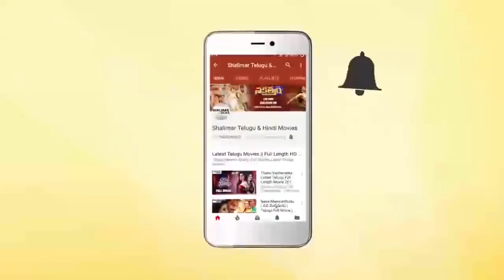Madam Movie || Sarma & Rajendra Prasad Discuss About Engagement || Shalimarcinema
Watch Sarma & Rajendra Prasad Discuss About Engagement From Madam Movie.